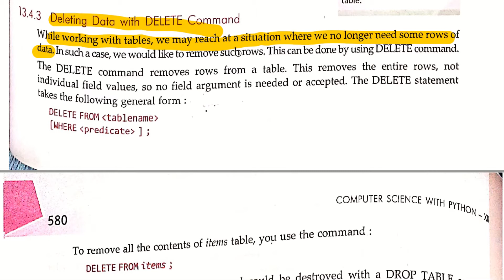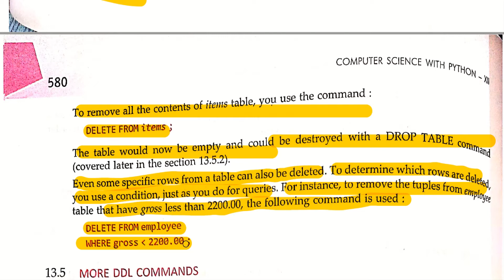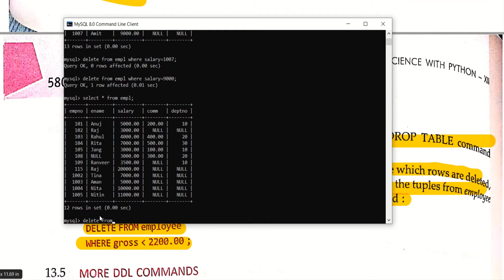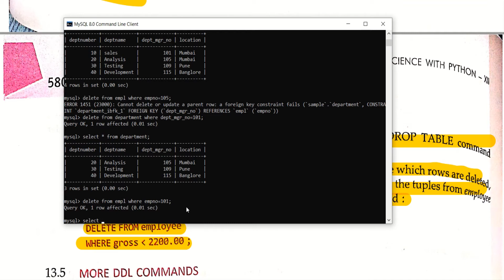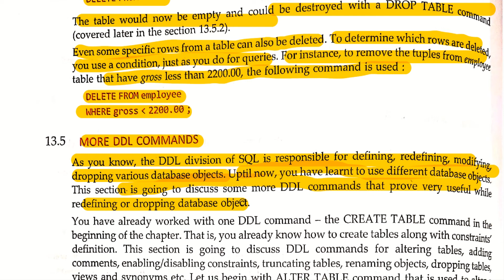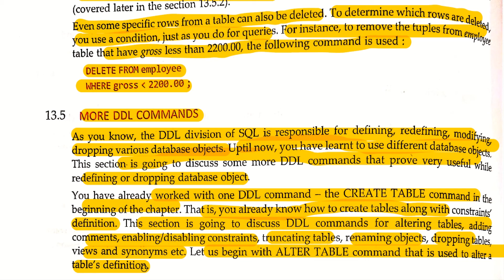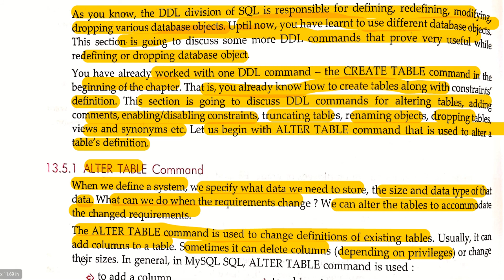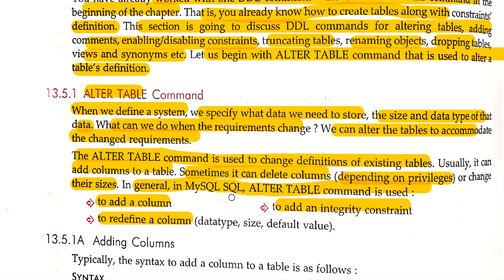Delete Command | On Delete Cascade | MYSQL | SQL | Class 12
Topics Covered :
Deleting Data with Delete Command
Maintaining Referential Integrity Constraint while using Delete Command